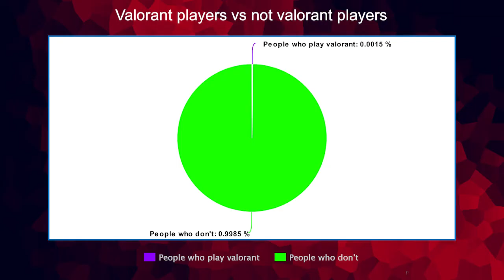I have no idea how to play Valorant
I learn to shoot the funny guns with a friend

(At one point I say I'll put a card on screen but you can't link external sites in a card unless you're a youtube partner, which I am not yet, so uhhhhhh oops)